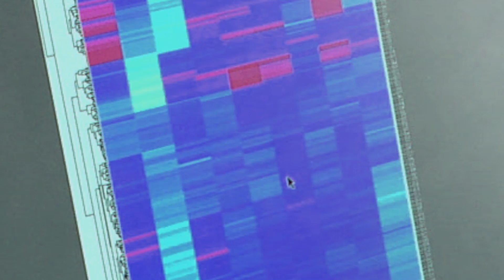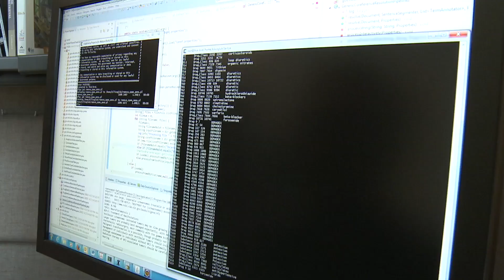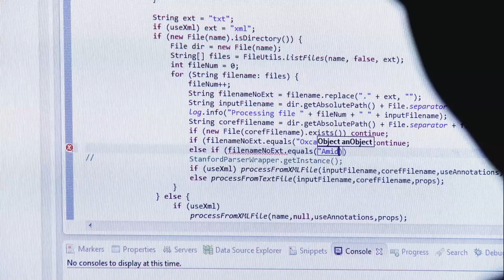Medical Research - The Place To Be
Meet Dan Quang, a computer programmer in the Medical Genomics & Metabolic Genetics Branch of the National Institutes of Health. Dan creates machine learning algorithms that help scientists classify their findings and find variations within their data. His work is contributing to developing a full understanding of the human genome.